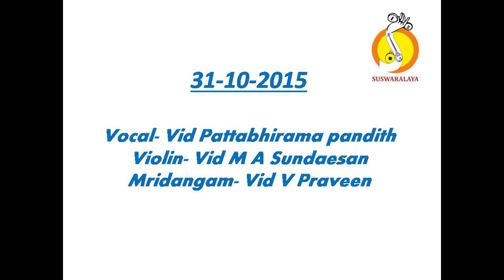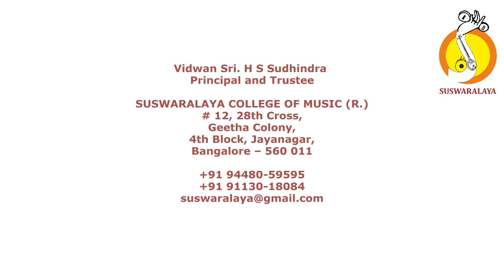2 SHOBHILLU SAPTASWARA-JAGANMOHINI-ROOPAKA-THYGARAJA